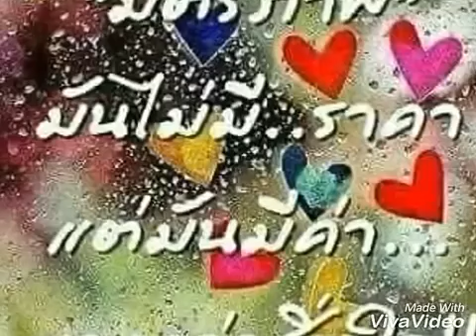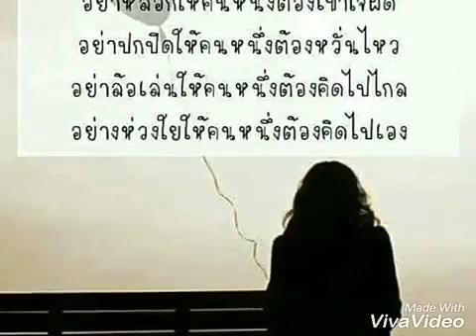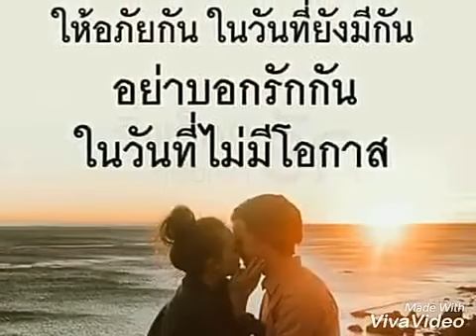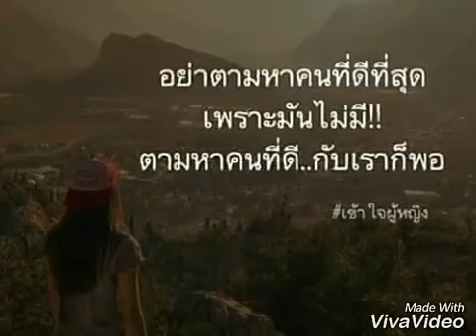ยิ่งรู้จักยิ่งรักเธอ ดา